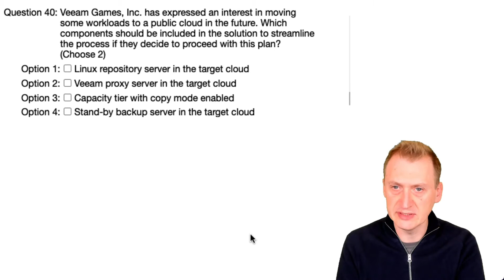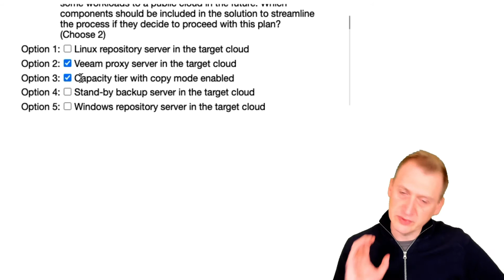Veeam Certified Architect - VMCA 2022 official practice exam: Question 40